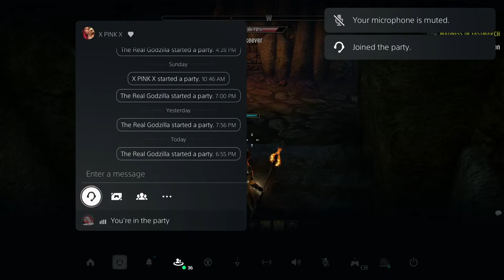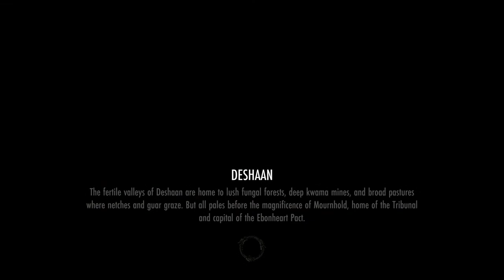🔴LIVE | Elder Scrolls Online -🏆Grand Overlord Solo 1vX Lockbox Picking🔓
Want to know what I use to produce my videos? Below you can find a list of my equipment and where I purchased them. Your support is what makes content possible. Thank you!

🎮PlayStation 5 DualSense Wireless Controller

⌨KLIM Chroma Rechargeable Wireless Gaming Keyboard

🖱Rii RM200 Wireless Mouse

📜Glorious XXL Gaming MousePad

🎧ASTRO Gaming A40Headset + MixAmp Pro

The Real PinkStarr ♥
Arty F.
Sniper
JB Keith H.
Jeremiah D.
Hoodietuff
Jordan G.
Devin L.
Dove

Thank you to all of my YouTube Members!
PACKATK 74
IrishNed
Letï¼‡s Talk Now
Third Imposter
Splinterstatue 1
Donald Brais
NightSlay3r
Ashley warren
Bad Chocobo
Shacklebreaker
gaetan clarke
BadButcherBad
Grizzlymint
William Kaliko
U.N.O
farrell tudor
Frequentic
E-Man Did It
civili666
hoodietuff
Casey White
Xephke
Sergeant TDE
oxoFROSTYoxo
CodeNameMyth
P1T V1P3R
Eyr0n ESO
Arty_FishaL
James Williams
Roy Collins
iratezombiemann
Jordan gray
Daniel Jones
Patrick James Amai
Irisi Souls
Paul Walker
Nick Jenkins
Jeremiah Dahl